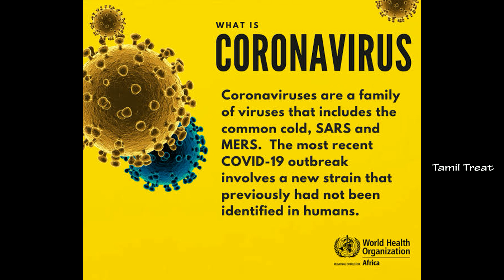Lockdown Extended Till May 17th